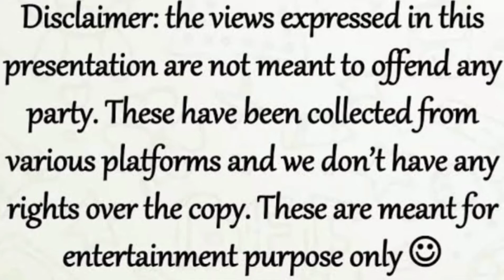How to make world record paper plane in Tamil 🔥✨🔥💯✈️📃|A.Sudharshan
How to make world record paper plane in Tamil 🔥✨🔥💯✈️📃

By Sudharshan.A
Camera by Saicharan.A